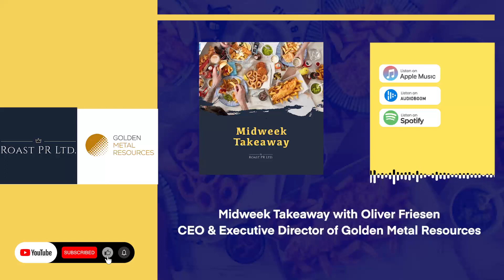Midweek Takeaway with Oliver Friesen, CEO & Executive Director of Golden Metal Resources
Phil Carroll and Kevin Hornsby are joined by Oliver Friesen, CEO of GOlden Metal Resources after the company provided an exploration update on its flagship Pilot Mountain Project in Nevada, USA. Magnetic inversion modeling of the geophysical survey data, conducted by SJ Geophysics Ltd, has identified a significant buried magnetic body at depth within the Porphyry South target area, supporting the presence of a porphyry system. This target will be drilled in the upcoming campaign starting May 11. Key findings include a magnetic anomaly bordered by a moderate chargeability halo and coinciding with a resistivity anomaly, enhancing the porphyry potential. The company has staked an additional 12 claims covering 248 acres around Porphyry South for future mining infrastructure. Oliver highlighted the significance of the results and noted the potential for further discoveries at both Porphyry South and the nearby Garfield Project.

The information, investment views, and recommendations in this podcast are provided for general information purposes only. Nothing in this podcast should be construed as a solicitation to buy or sell any financial product relating to any companies under discussion or to engage in or refrain from doing so or engaging in any other transaction. Any opinions or comments are made to the best of the knowledge and belief of the commentator but no responsibility is accepted for actions based on such opinions or comments. The commentators may or may not hold investments in the companies under discussion